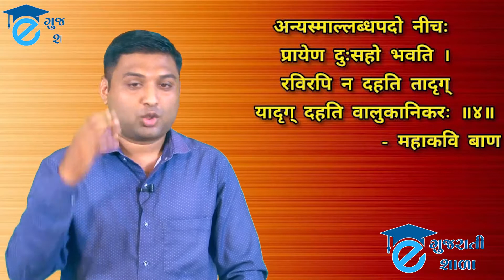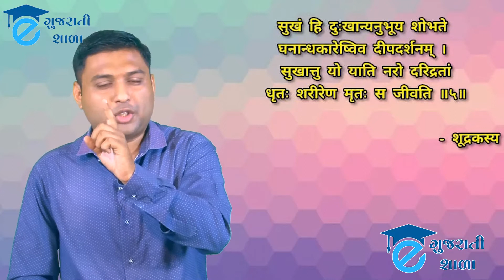STD 10 SANS CH 20